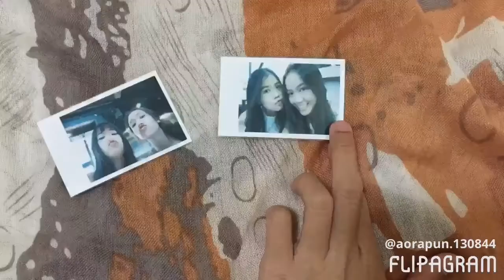Happy Birthday My best friend 'FOREVER'⭐️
Happy Birthday to a special friend . I'm glad we can spend it together , I wish you always be happy in your life and achieve all your goal. Love u muk💘